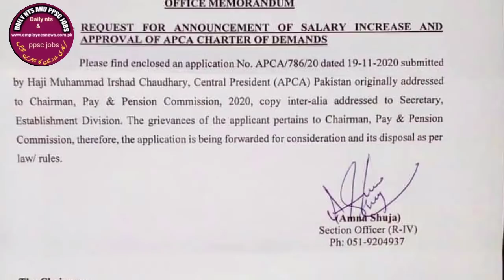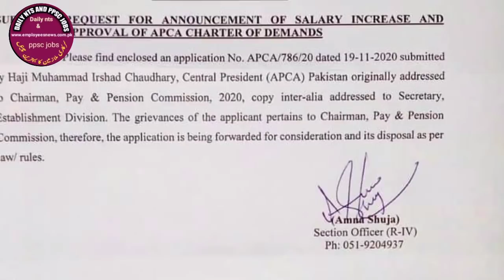Office memorandum issued regarding government employees salaries and demands II salary letters